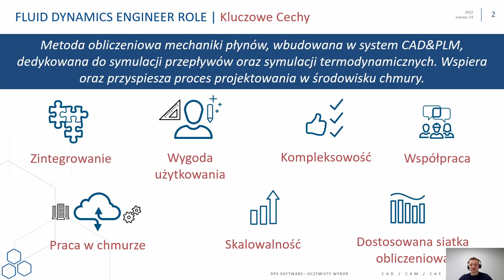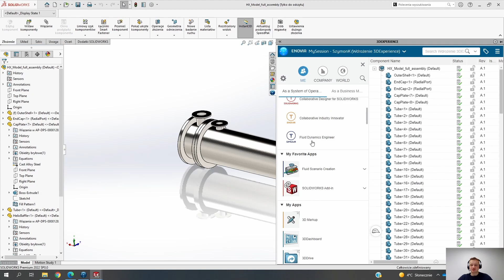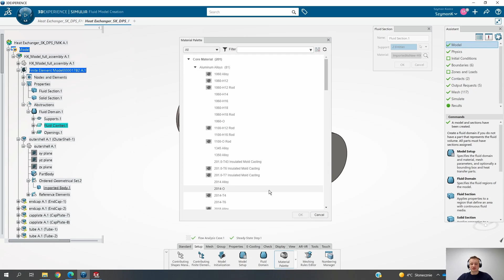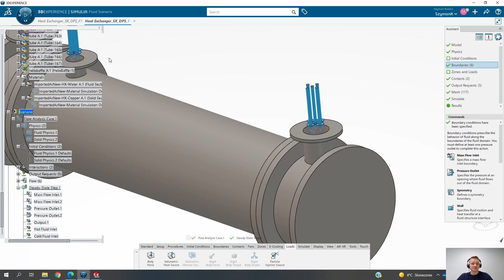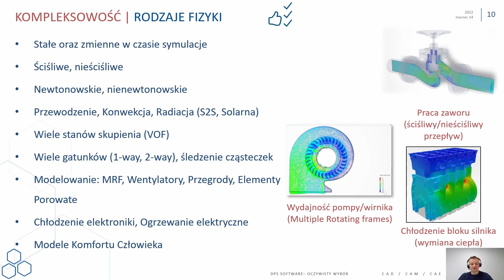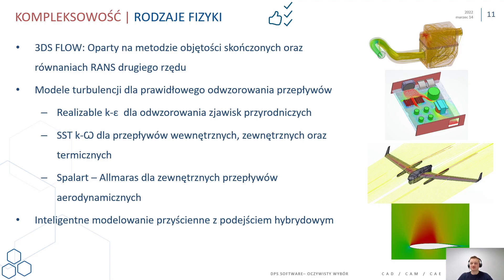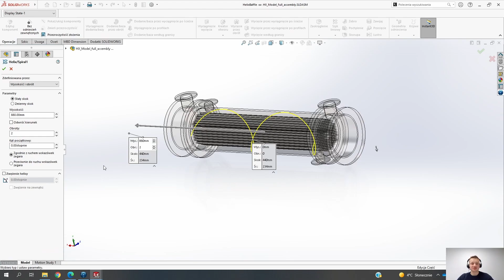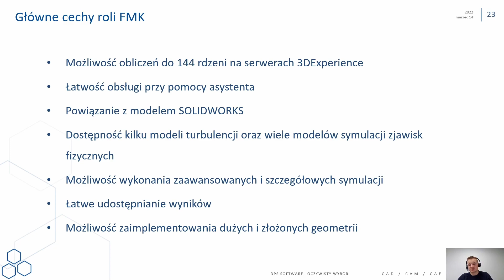Wymiennik Ciepła - Fluid Dynamics Engineer Role - kluczowe cechy | 3DEXPERIENCE WORKS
Fluid Dynamics Engineer Role jest dostępna na platformie 3DEXPERIENCE, jest to zbiór aplikacji służących do przeprowadzanie symulacji w zakresie mechaniki płynów oraz symulacji termodynamicznych.

Zalety:
- wygoda użytkowania,
- kompleksowość, do wielu zadań, scenariuszy obliczeniowych,
- zintegrowane m.in. z SOLIDWORKS lub innym system CAD 3D,
- współpraca w grupie roboczej,
- praca w chmurze na dowolnym urządzeniu,
- skalowalność danych wejściowych oraz wyjściowych,
- dostosowana siatka obliczeniowa